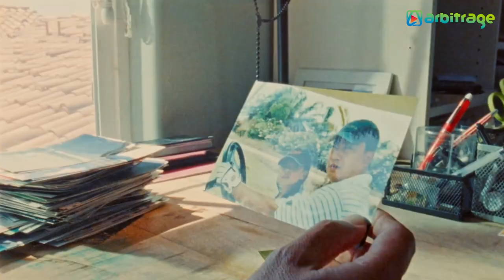Top 5 Hottest Female Golfers 2023 - Most Beautiful Golfer Girls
Here The List of Top 5 Hottest Female Golfers 2023
5: Lily Muni He
4: Paige Spiranac
3: Lucy Robson
2: Maria Verchenova
1: Jessica Korda